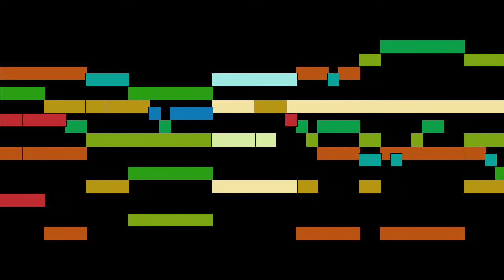Tomás Luis de Victoria - Heth. Cogitavit Dominus, Feria VI in Passione Domini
Heth. Cogitavit Dominus, from Feria VI in Passione Domini, by Tomás Luis de Victoria, with animated score.